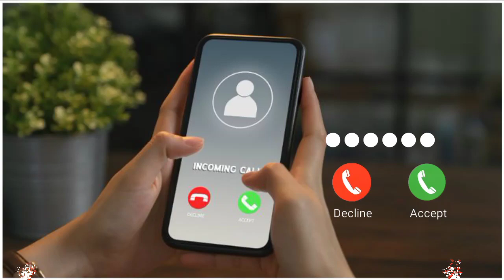I Love You//Girl SMS Ringtone// Massage Ringtone//Notification Ringtone